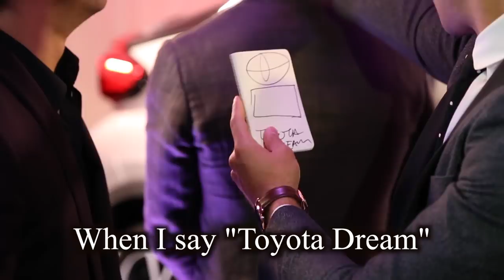Crashing NYC's Biggest Red Carpet With Magic!!!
Toyota wanted me to do magic with their new car, however I saw that they were hosting one of the most exclusive events of the year People Magazines' "50 Mas Bellos" party... which I wasn't invited to.
So instead of doing the video they wanted me to do, I decided to crash their event using the new ToyotaCHR and make an even better video.
Sorry Toyota, and you're welcome :)

Let's get 7k likes for going back to my crashing routes boys!

Dream Big do Much Bigger my boys!
Danny x